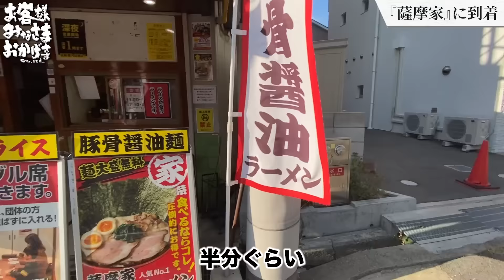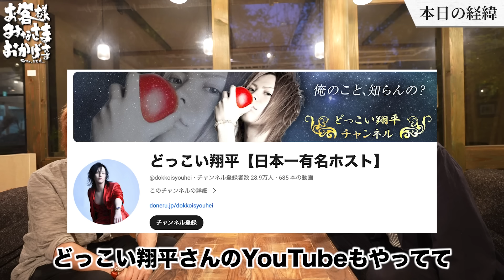キング(本田裕典)に島やんガチギレ。「舐めやがってあほんだら！」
▼島やんの下で働いて大逆転したい人募集！

オンラインサロンへの入会はこちら！

☑今すぐできる売上を倍にする方法5選動画
☑リピーターを増やすために明日からできること5選動画
☑島やんが選ぶ感動したラーメン屋動画
☑ラーメン屋独立したい人が最初にすべきこと動画
☑今すぐ使える！島やんの会社のチェックリスト3つを大公開
☑YouTube未公開！「島やんの知られざる過去」1時間の動画
☑ラーメン種類別売れるラーメンの濃度リスト
☑初公開！島やんの人生が変わった本ベスト5リスト

▼島やんオンラインサロンへの入会方法
②オンラインサロンへの入会案内のLINEが届く
③クレジットカードを用意し決済手続き
④決済後に
・会員専用LINEグループへ招待
・会員限定動画が閲覧可能に

▼島やんへのお仕事依頼・企業案件はこちらから

▼島やん無料コンサルは募集しておりません
現在はサロンメンバー限定で島やん無料コンサル企画をしてます
島やんにお店を見て欲しい！という方は島やんサロンへご入会ください